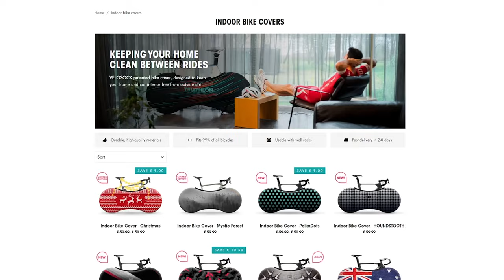Kā Izveidot Miljona Zimolu Latvijā! Velosock | Gvido Bajārs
Kā izveidot miljona zīmolu Latvijā, kas ir konkurētspējīgs e-komercijā pasaules līmenī?

Pirms kāda laika pie mums NJ Media birojā uz Iedvesmu Sarunu 29. epizodi  ciemojās Gvido Bajārs no Velosock. Velosock nodarbojas ar pavisam vienkārša, bet inovatīva produkta ražošanu - velosipēdu apvalki to uzglabāšanai un transportēšanai.

Sarunā uzzini:

Kā radīt pelnošu biznesu, sākot no idejas līdz pat milzīgiem darījumiem?
Kā uzsākt eksportu un iekarot ārzemju tirgu?
Kas palīdzēja viena gada laikā trīskāršot uzņēmuma apgrozījumu?
Kāpēc ir jāzina, kas ir Tavs klients?

Skaties, iedvesmojies un dari!

Stay Sharp!

P.S.
Man patīk Džemma (mana meita), krosa motocikli, golfs, cigāri, mma, Gita (mana sieva), Guccii (mans suns) un uzņēmējdarbība.